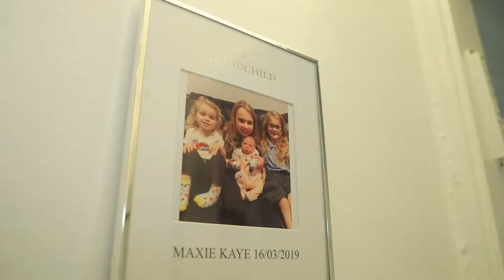Maxie's 3rd Birthday Sunday, 13th March 2022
Maxie's 3rd Birthday Party - on Sunday, 13th March 2022